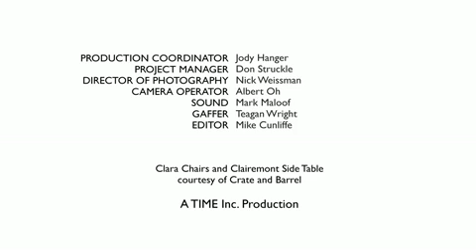Top 10 Coastal Design Trendsetters 2013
We looked at the work of hundreds of designers before compiling our first-ever list of the ultimate design talents who define fabulous seaside style. Watch Coastal Living Editor-in-Chief Antonia van der Meer reveal the top 10.